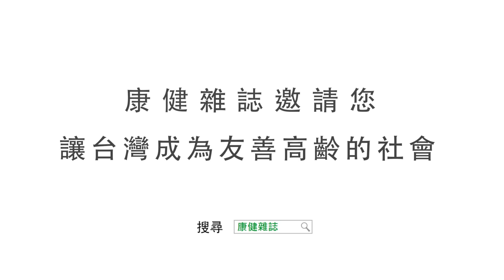高齡友善康健專題：2吳若權：因為我們都內疚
資料來源：
康健雜誌【照顧我們所愛的人】

友善台北好餐廳APP

用智慧與科技來圓滿愛：只要相信，就能改變！

我們想呼籲大家開始關注「友善餐廳│友善城市」的議題，原因很簡單，我們最喜歡跟阿嬤­一起出去吃飯了！可是阿嬤坐輪椅，餐廳門口不能有階梯，要有電梯；阿嬤有糖尿病，吃東­西要特別注意；阿嬤不敢喝湯，因為她怕沒有無障礙廁所；每次叫阿嬤出去吃飯，她總說：­「免啦！免啦！」但其實我們知道，體貼的阿嬤只是不想麻煩我們~~~

所以，這個APP由一群熱血的身障朋友擔任「愛的特派員」親身去餐廳體驗後，整理出包­括：餐廳出入口、動線環境、點字菜單、用餐服務、電梯、廁所、停車位，以及無線網路和­免費充電等友善資訊（含現場照片）讓大家從此帶阿嬤出門吃飯，再也不用煩惱啦！

每一個溫馨歡樂時刻，別忘了不方便的家人與朋友。讓我們一起來，快「FB分享」這個愛­的影片，更下載APP，幫阿嬤推薦友善台北好餐廳唷！

友善的城，有善的人
众社會企業團隊

1.【依友善類型】找餐廳
輪椅嬰兒車、孕婦柺杖族、眼睛不方便、聽力不太好、
無障礙廁所、友善停車、無線網路，以及友善充電座等

2.【依餐廳類型】找餐廳
中西餐飲、複合餐廳、異國料理、甜點輕食、健康素食

3.【餐廳友善資訊內容】
電話地址、導航搜尋、現場照片、營業時間、消費價位

4.【台北好方便的服務】
捷運公車的即時動態、轉乘資訊、停車位、復康巴士、
愛心計程車、行無礙輔具借用，多扶無障礙接送服務等

「友善台北好餐廳」不是神秘客為餐廳打分數，而是熱血身心障礙的朋友，一起學習專業科­­技工具，研討無障礙的環境與服務情境，取得「特派員」證書，然後親自前往餐廳去用餐­，­使用各種設施，並體驗各種服務。

正因這群「愛的特派員」有多年來很不方便的經驗，因此「友善台北好餐廳」裡沒有對餐廳­­的批評，而是他們對於臺灣推動餐廳無障礙環境和服務情境最殷切的期許，更是提供給餐­飲­業者改善服務品質最寶貴的建議。

「友善台北好餐廳」2013年底前預計要在大台北完成500家友善餐廳資訊建置，不僅­­服務「身障朋友」，更服務所有「處於障礙情境的公民」，因為每個人都可能因受傷、負­重­、年老、懷孕和育兒而需要無障礙服務。

最難能可貴的是，這群熱心熱血「愛的特派員」把缺陷化為優點，從「被服務者」變身為「­­去除障礙的社會行動者」。不僅善盡公民義務，更創造出有尊嚴的新職業（特派員），大­家­攜手為台灣社會永續發展貢獻心力。

請大家期待，友善台北好餐廳是第一步，接下來還會有電影院、旅館、景點、ATM，除了­­台北，還有新竹、台中、高雄、台南，所有台灣愛的城市，更要前進兩岸三地與國際都市­，­開創世界級的「友善城市雲」服務。

一個人，有夢想；
兩個人，有夥伴；
三個人，有力量！

讓我們一起挺身而出行動，許台灣一個友善未來！

國立交通大學
林崇偉謹上
2013.9.1